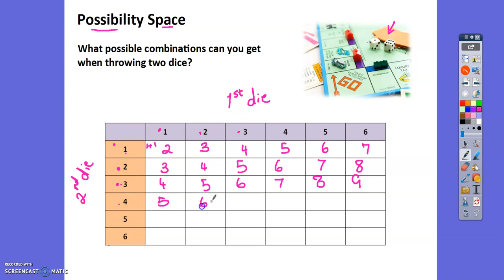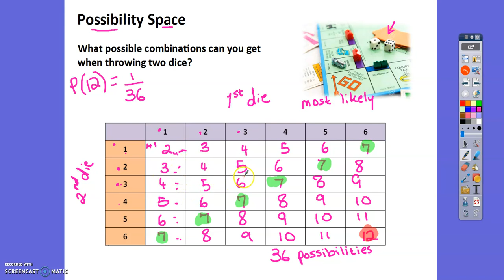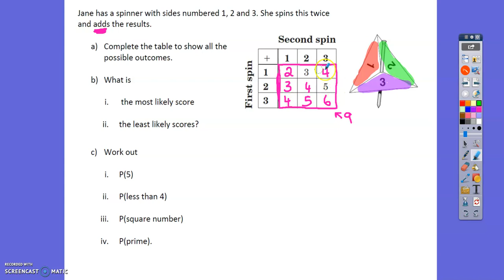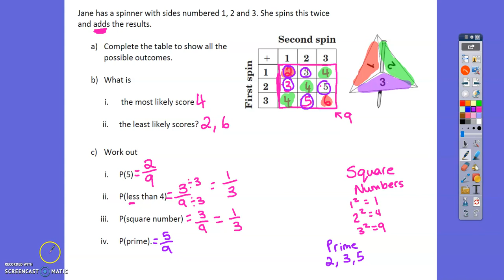Possibility Space Lesson 1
Year 8 Track 2, 3; Year 9 Track 2, 3, Year 10 Track 1, 2